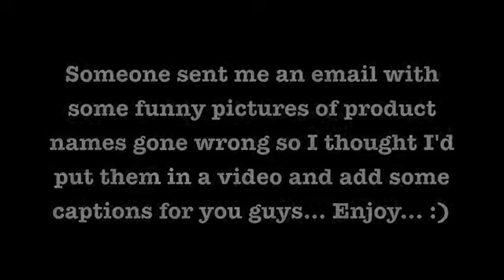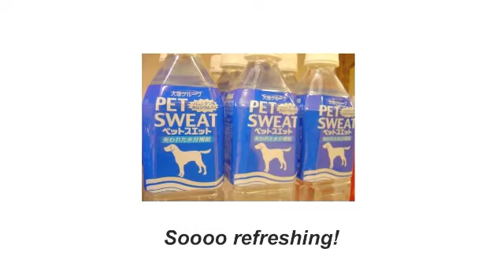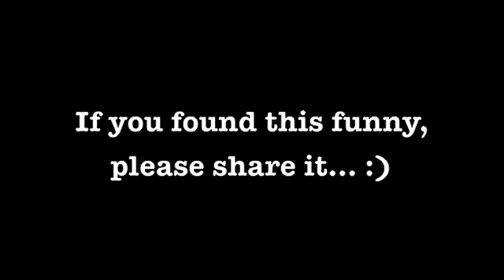CHINESE ENGRISH - FUNNY VIDEO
Someone sent me an email with some funny pictures of product names gone wrong so I thought I'd put them in a video and add some captions for you guys... Enjoy... :)